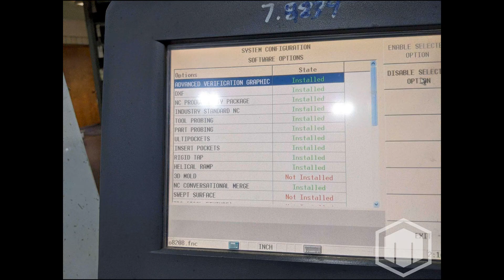Hurco VMX30 CNC Vertical Machining Center, Winmax (w/latest upgrade to CPU), 30"/20"/24" Travels, 1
This used HURCO VMX-30 Machining Centers is for sale, to view more details follow the link